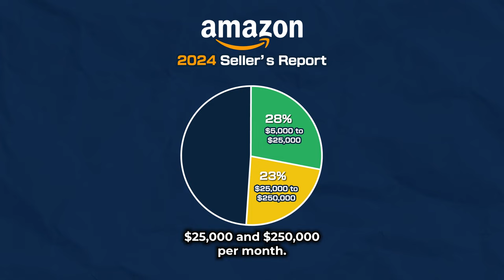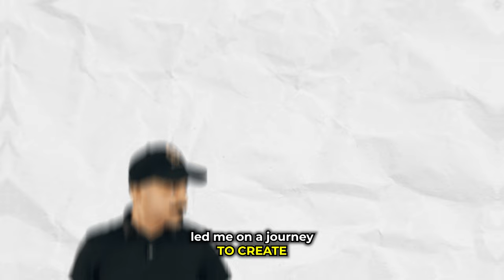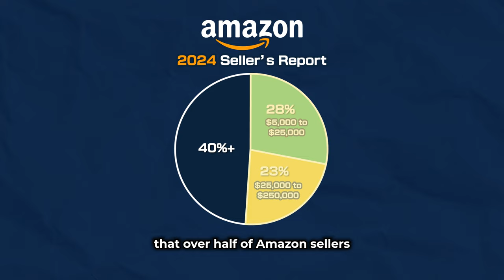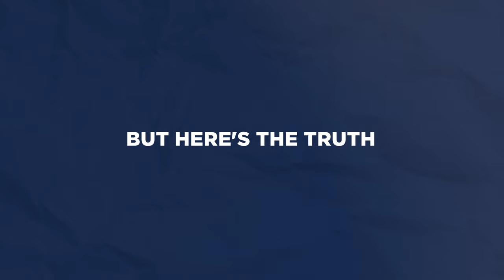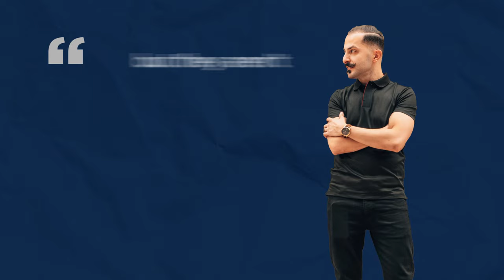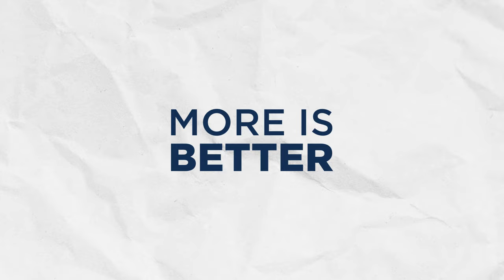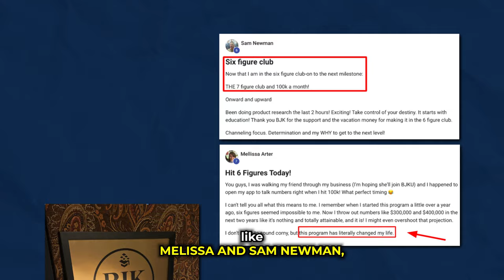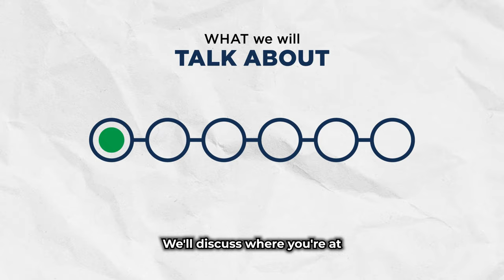Amazon FBA For Beginners (Step by Step Tutorial)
Want to learn home-based skills that can turn into income within months and not years?

Bashar started his Amazon FBA journey 8 years ago while he was $150K in debt. Up to this day, he has built multiple Amazon FBA businesses, each generating over 7 figures a year and he’s on a mission to impact a million lives with his company BJKUniversity.

Follow Bashar!